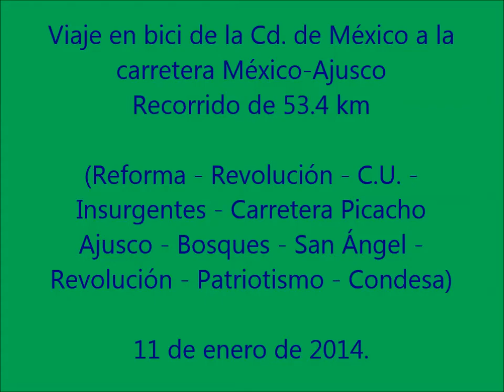Viaje en bici de la Cd. de México a la carretera México-Ajusco. Recorrido de 53.4 km.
11 de enero de 2014.
RUTA documentada: Reforma - Revolución - C.U. - Insurgentes - Carretera Picacho Ajusco - Bosques - San Ángel - Revolución - Patriotismo - Condesa.
Post sobre este y otros recorridos, el entrenamiento y más
Ningún intento por infringir derechos de autor, la primera canción es "Gimme your love" de los Afro Brothers y la segunda es "Open your Eyes" también de los Afro Brothers.